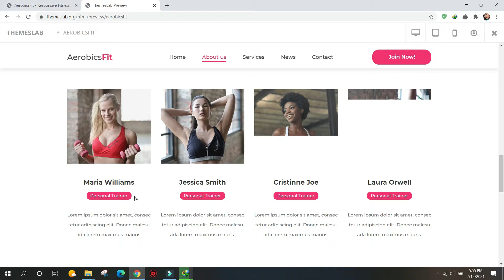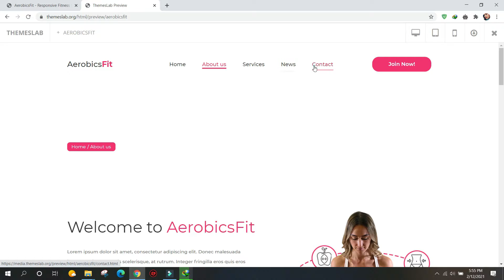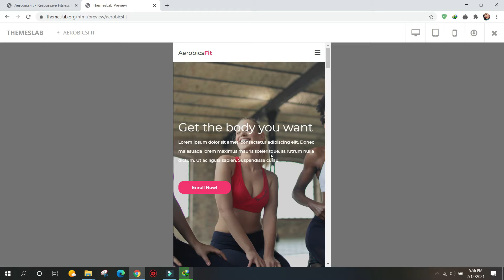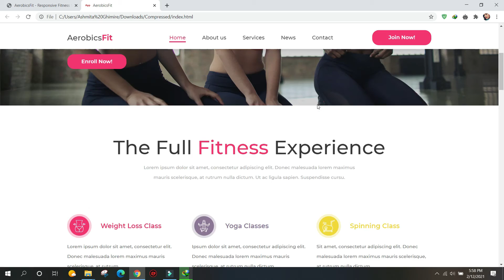AerobicsFit : Responsive Fitness Website Format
Description:
AerobicsFit is a fabulous free responsive fitness website format that you can use for a wide range of exercises that assist individuals with getting the specific bodies they need. This is additionally probably the quickest answer to get your name out there and spread it to a more extensive crowd. Starting now and into the foreseeable future, they don't have to bring you or head over to your area just to discover what you bring to the table.